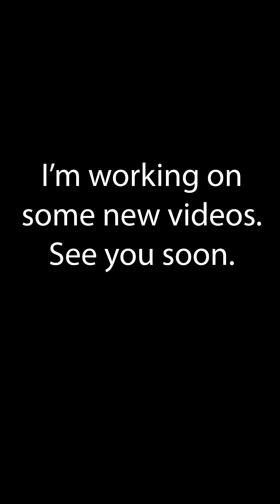Do giraffes disprove evolution? - µReaction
Forrest Valkai, an evolutionary biologist who teaches science on the internet, embarks on a quest to endure videos from people who claim everything he studied in college is wrong. Will he be convinced by creationist claims? Or will he remain steadfast in his study of science? Let's find out!

Follow Forrest!

74013